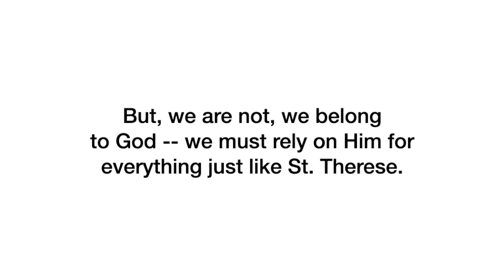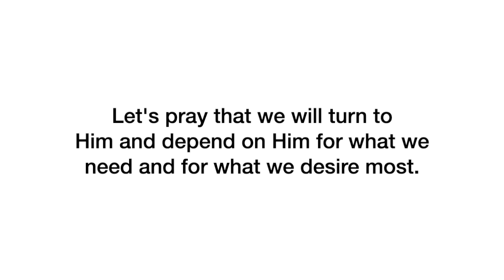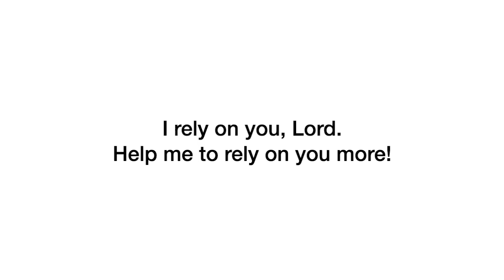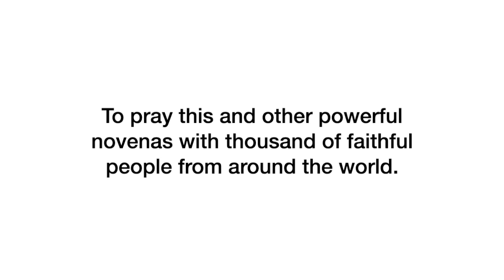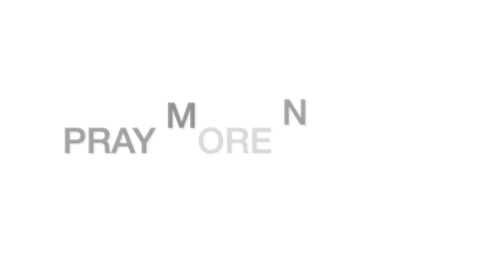Day 7 - St. Therese Novena | 2022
Join us in praying the St. Therese Novena!